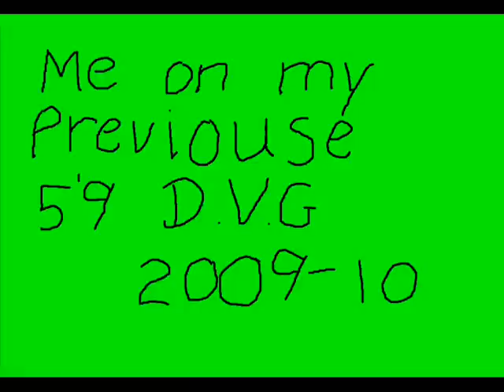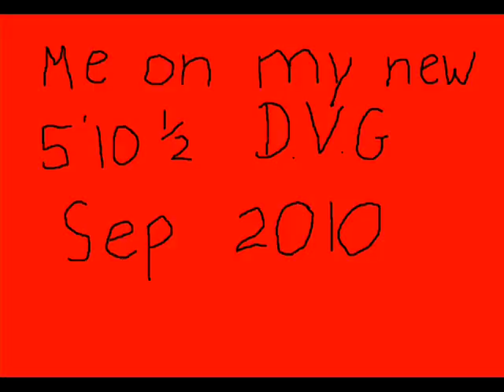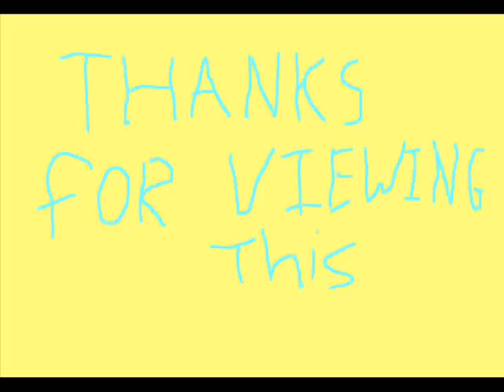jono drewnicki surfing the weskus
short video of me on my last three boards showing how i've progressed... a lot!